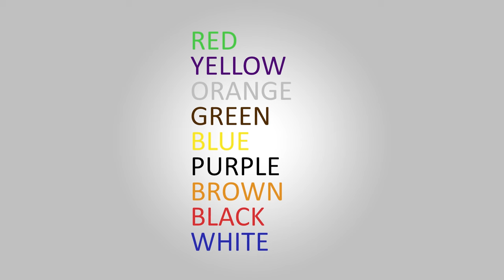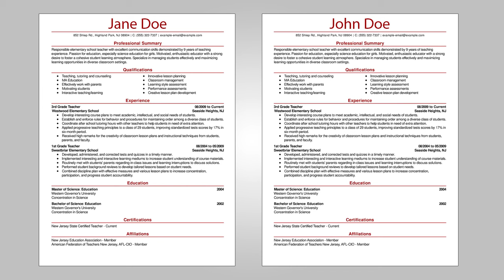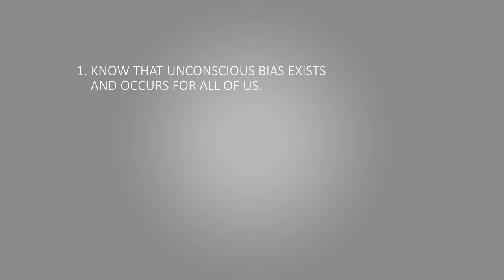Unconscious Bias - does it impact your decisions?